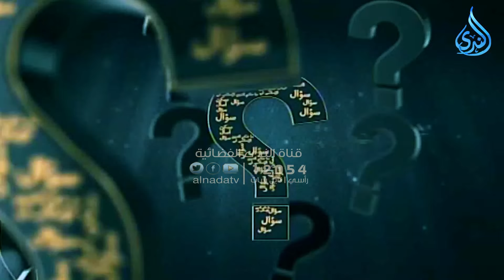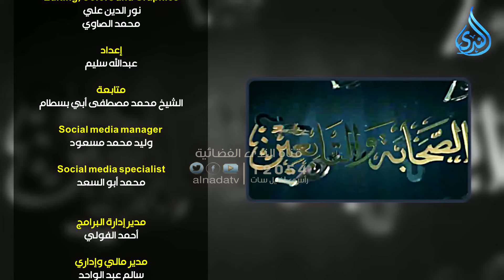أهل الذكر | الدكتور متولي البراجيلي 13/66/2024